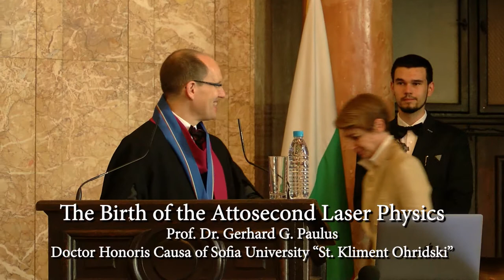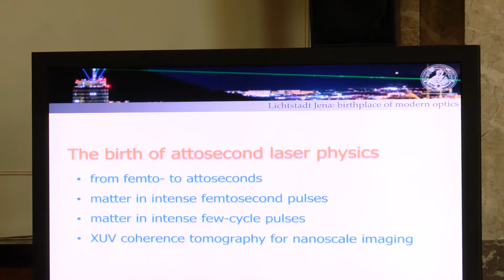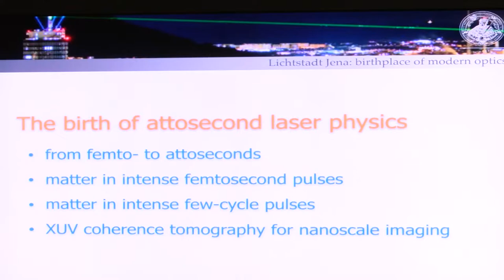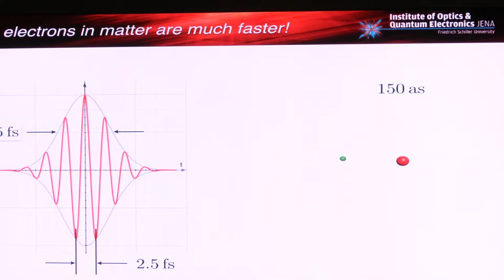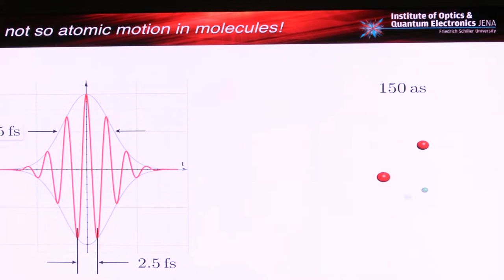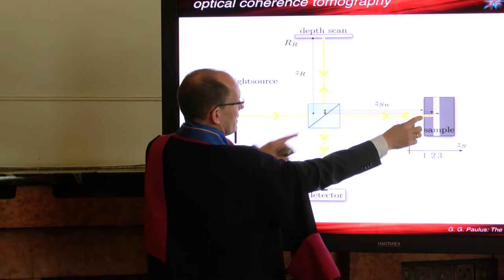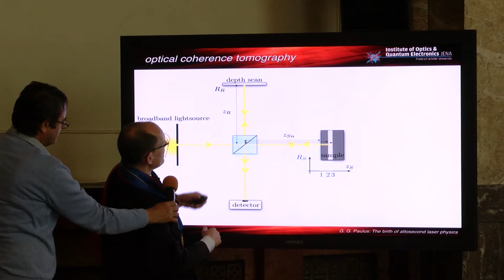Doctor Honoris Causa- Prof. Gerhard Paulus- Sofia University- 22 may 2018